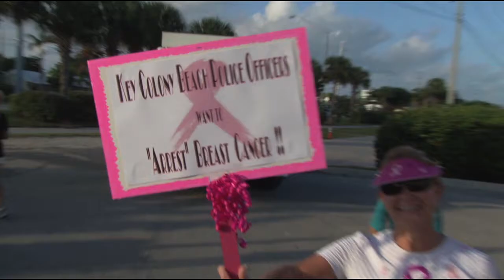Breast Cancer 'Strides Walk' Marathon, Florida = Oct 11, 2014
On Oct 11, 2014 the Strides Walk took p[lace in Marathon, Florida.

This video has been produced by Conch Records of The Florida Keys for posting by its owner Marathon Florida TV.